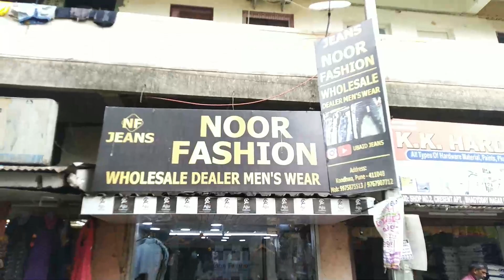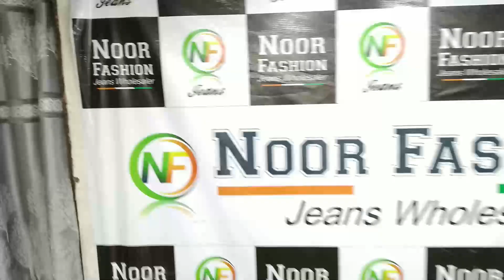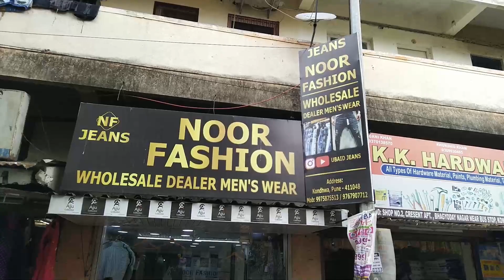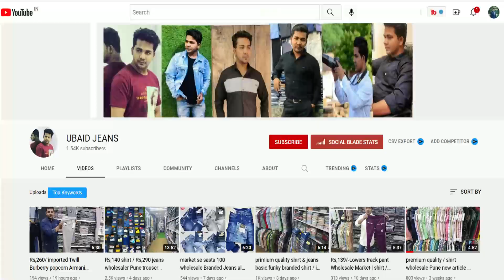Wholesale Shirts & Jeans Market | Branded Jeans Shirts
Title  - Wholesale Shirts & Jeans Market | Wholesale Shirts Jeans | Branded Jeans Shirts | Wholesale Market | Bhushan Business Ideas

Description -
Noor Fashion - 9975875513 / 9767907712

Address:👇
Bhagyada nagar meetha Nagar kondwa Pune Maharashtra
Pin:411048

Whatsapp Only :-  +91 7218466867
Description =

In this video I had covered a profitable business idea in India which you can start this business from home and can start as small scale industry in india.
This new business idea is a low investment high profitable business, this buisness is for women too. This business is recognize as small scale business idea in india. Where the product can be supllied in indian market
This business you can start in low investment in india and this business idea is for women too.

This business idea in 2022 is very low risk low competition business in 2022.

Jeans Wholesale
Branded Jeans Wholesale
Premium Jeans
Wholesale Jeans Market Pune
Wholesale Jeans Pune
Mens Clothing
Mens Shirts
Jeans
Trousers
Mens Fashion
Mens collection